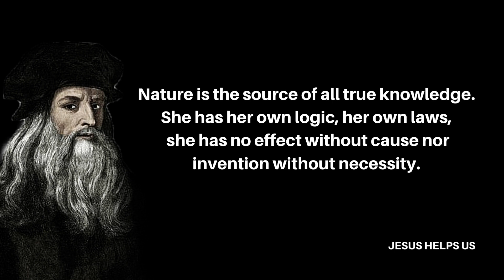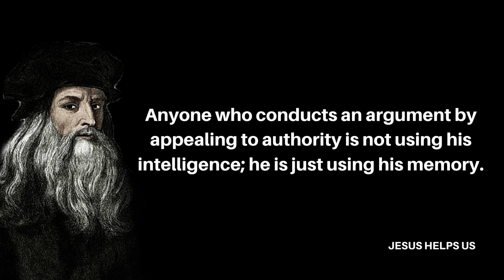Leonardo Da Vinci Aspire to inspire before we expire | quotes | JESUS HELPS US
In your life, you have certainly seen at least twice the Mona Lisa woman portrait, It was created by the artist Leonardo DA Vinci, he was an inventor, architect, sculptor, cartographer, geologist, engineer, writer, botanist, mathematician, anatomist, musician, scientist, and one of the greatest painters of all time. This Renaissance man was born in 1452, in Vinci, Italy and raised by his father and stepmothers. Da Vinci is widely known for his best Portraits such as Mona Lisa, The Last Supper, The Vitruvian Man, and Lady with an Ermine. And the inventions such as parachute, viola organista, and Leonardo DA Vinci’s tank.